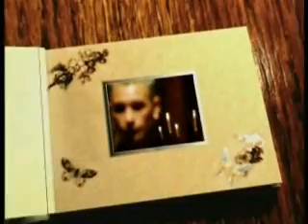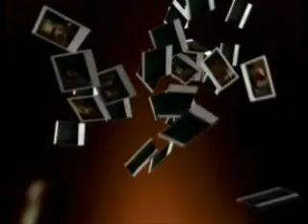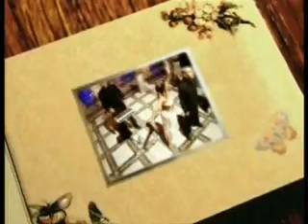Brothers - Memories (MV)